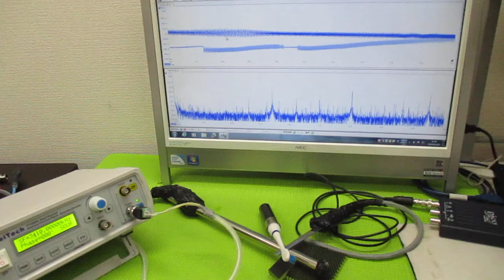超音波発振による相互作用を考慮した「超音波制御技術」 ultrasonic-labo